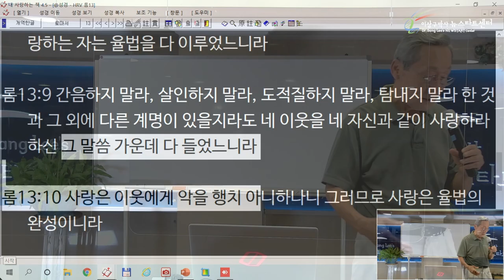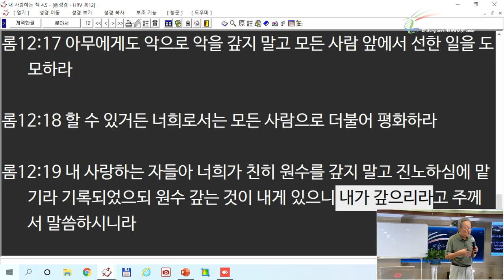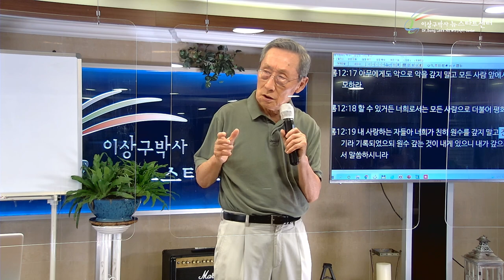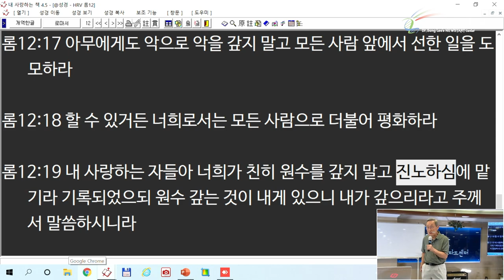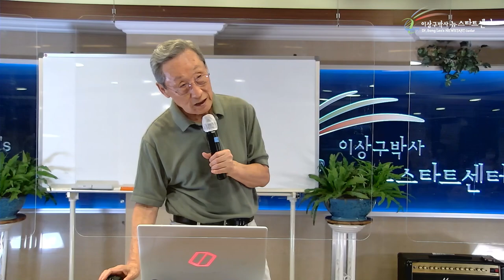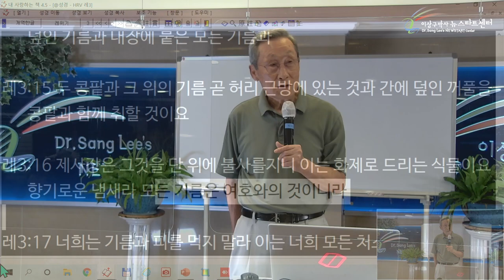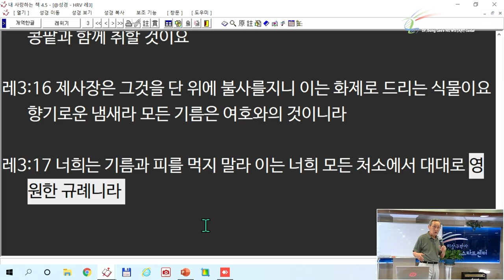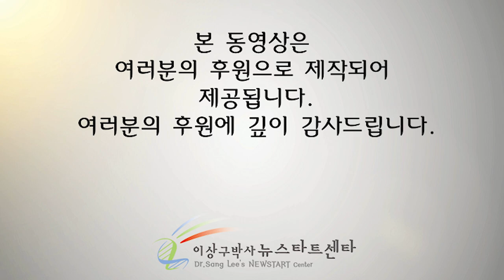H255 05 모세의 복수 예수의 복수